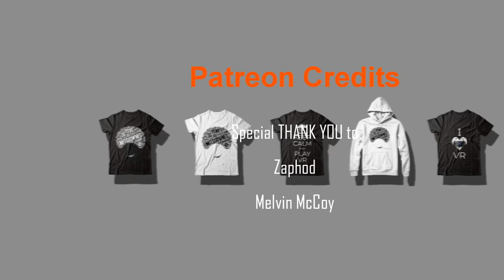Sindel Getting Resurrected Comparision (2011-2020)